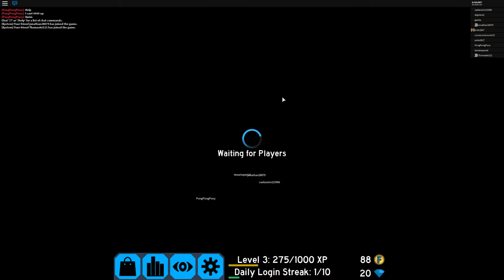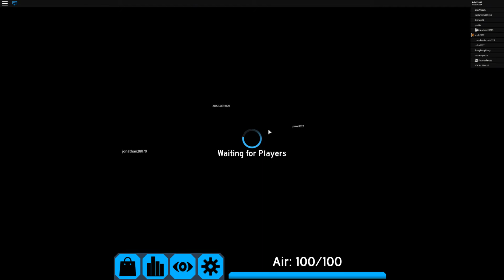WE SUCK AT THIS GAME!!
it's finally here.. after so much planning and waiting.. my friend Jonathan is finally here! we have been waiting for so long.

i really do hope you enjoy.